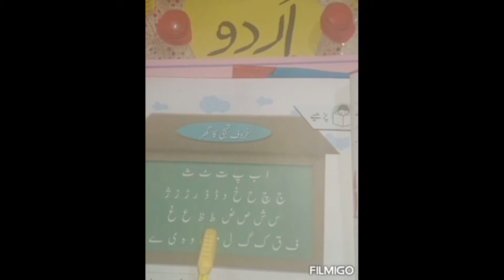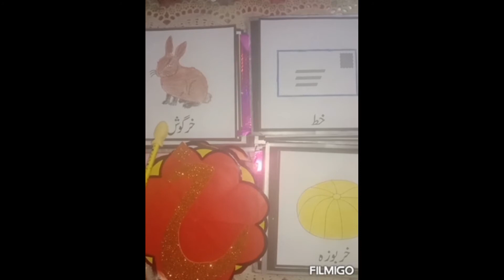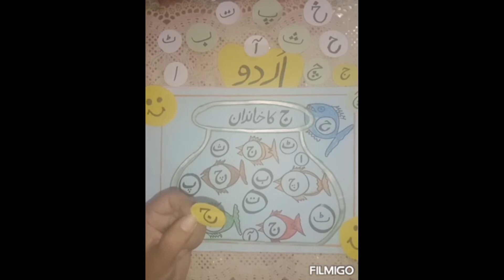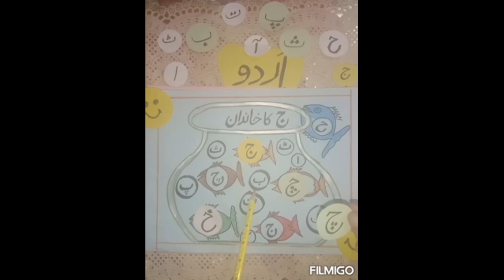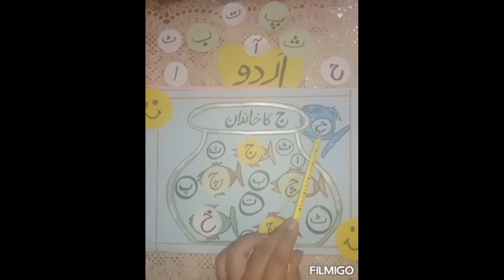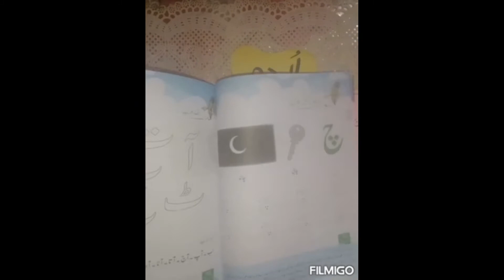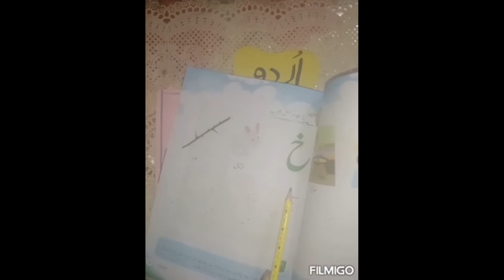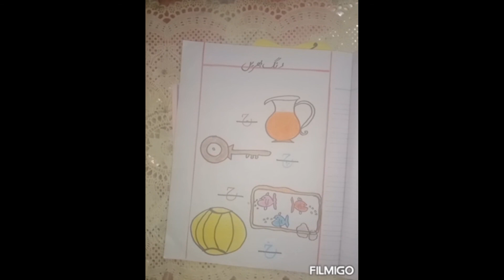Class Nursery Urdu Sabeen Zahra 17August2020